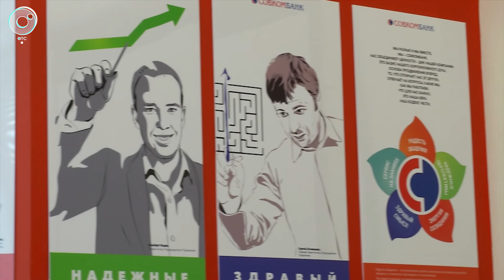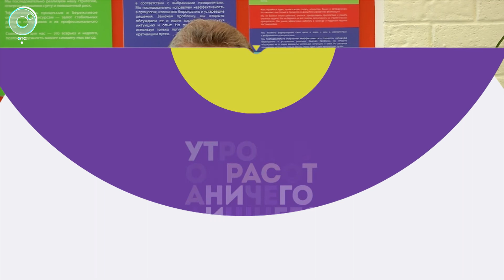Интервью - "Совкомбанк" и Авиашоу